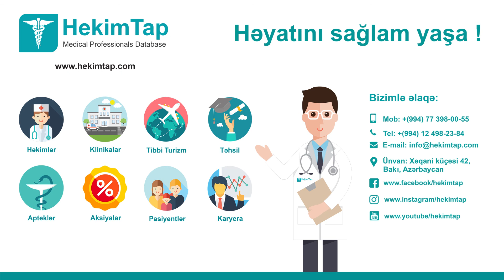Dr. Mehmet Ulusal İxtisas: Ümumi cərrah Mövzu: Babasil xəstəliyi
Dr. Mehmet Ulusal
İxtisas: Ümumi cərrah
Mövzu: Babasil xəstəliyi
Тема: Геморрой